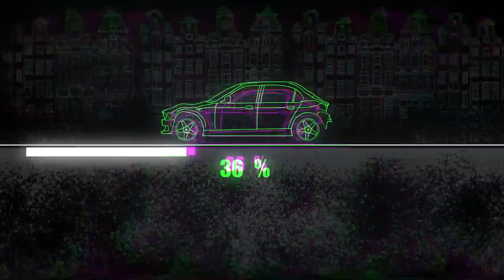BMW G01. Front end restore. Ремонт переда.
Hi all. I did not repair cars without the right parts, but I was persuaded. Watch the video and you will see for yourself.
Всем привет. Я не ремонтировал машины без нужных запчастей, но меня уговорили. Посмотрите видео и сами все увидите.
Ссылка узнать Размеры /Link for Dimensions